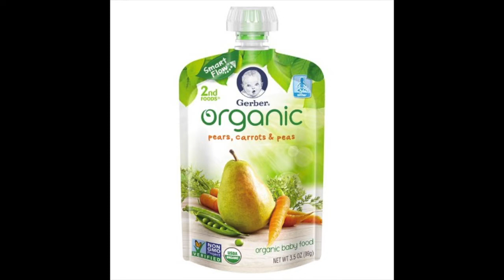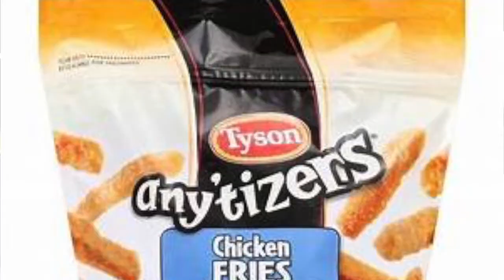What I Eat In A Day || One Year Old Edition